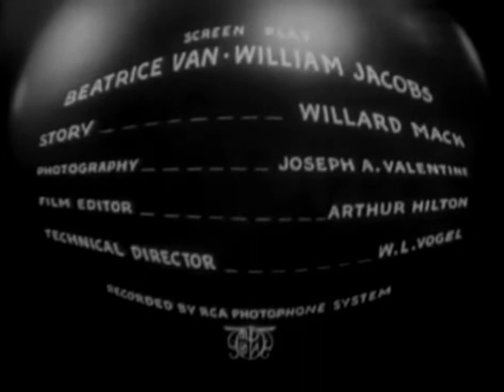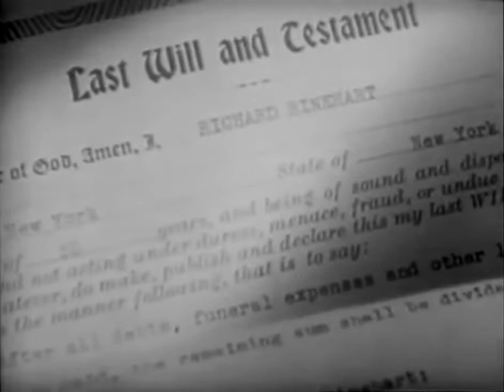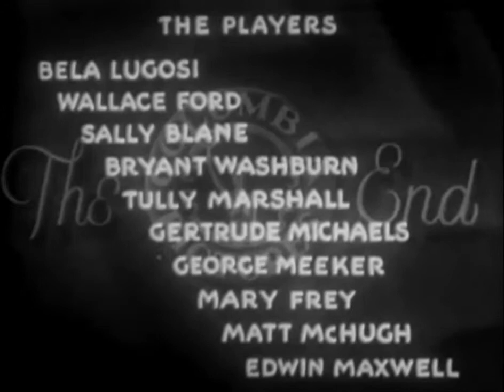Night of Terror (1933)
Night of Terror is a 1933 American Pre-Code horror film directed by Benjamin Stoloff, and starring Bela Lugosi, Sally Blane, Wallace Ford, and Tully Marshall. Despite receiving top billing, Bela Lugosi has a relatively small part. The film is also known as He Lived to Kill and Terror in the Night.